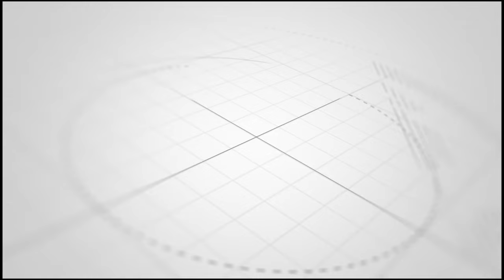SHUGHUDIA; ULINZI WA RAIS WA ZANZIBAR